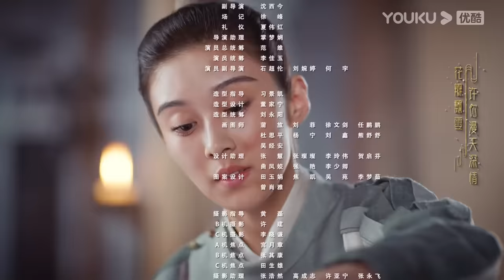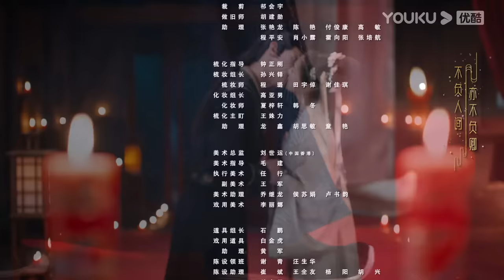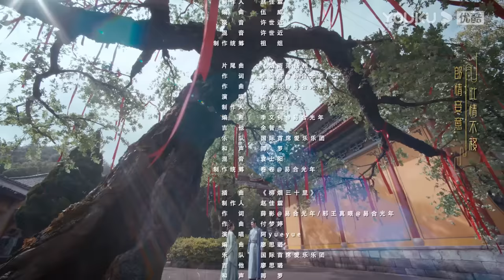MULTISUB【花轿喜事 Wrong Carriage Right Groom】EP01 | 田曦薇敖瑞鹏命定良缘错嫁遇真爱 | 田曦薇/敖瑞鹏/白冰可/赵顺然 | 古装爱情片 | 优酷 YOUKU